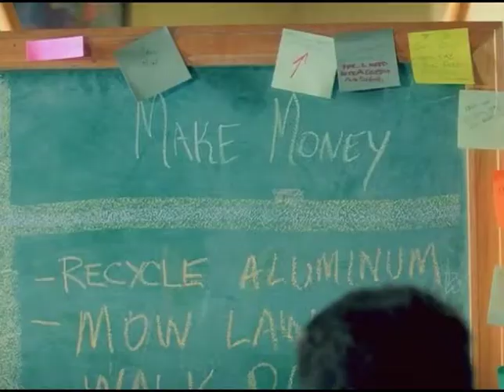The Penny Promise (2001) | Official Trailer | Feature Films for Families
Meet Will Duncan, a man who tells his young friend, Dusty, that “an honest heart is more valuable than any amount of money.” Will wants to marry his sweetheart, Annie, and he promised her father that he would save $10,000 to prove he can take care of her. Will never breaks a promise. As a scheming rival does his best to add to Will’s money shortage, there is no shortage of laughs. Through it all, Will proves to be constantly courageous—and frequently funny—example of honesty.